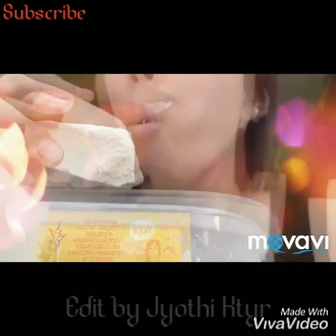ASMR CHALK#67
Hey guys...